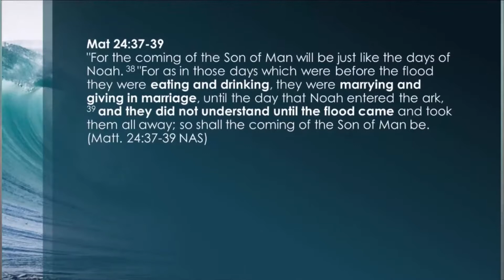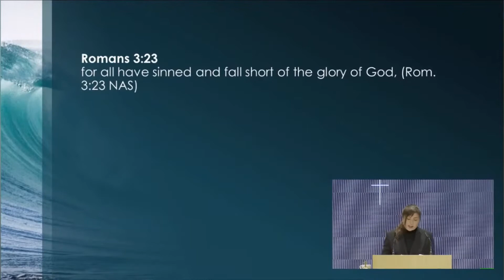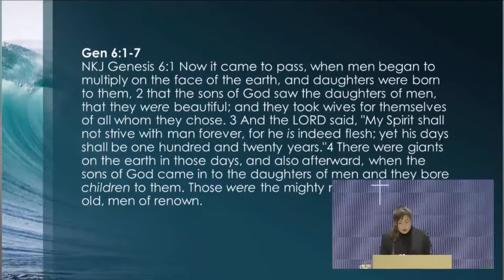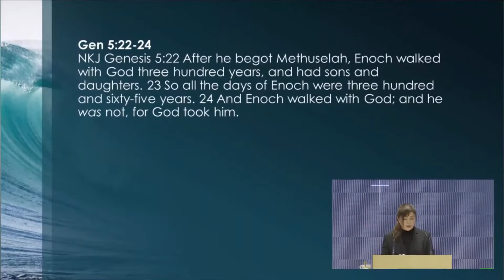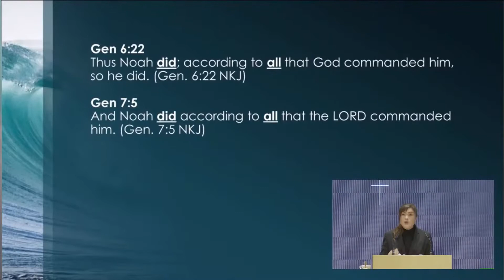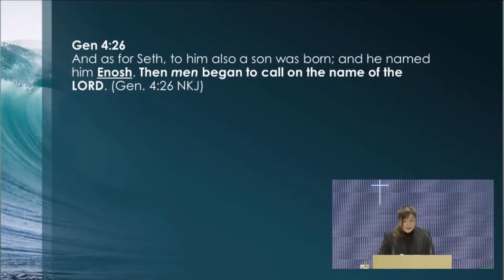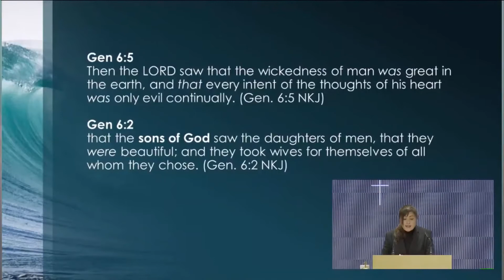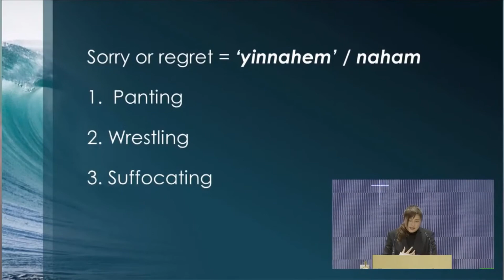Wednesday Sermon [2021.07.14] Noah who found grace God's eyes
Sermon title: Noah who found grace God's eyes.
Scripture passage: Matt. 24:37-39; Luke 17:26-30.
Preacher: Missionary Hera Muchtar.